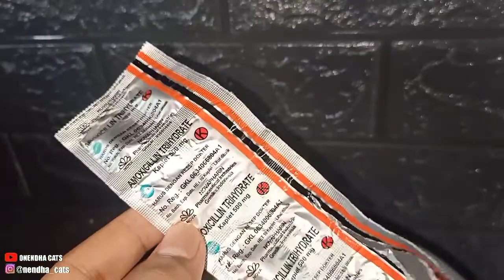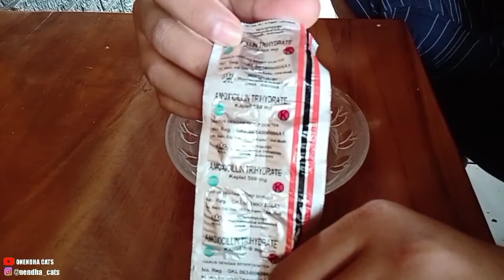Cara mengobati luka terbuka pada kucing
hai cat lovers,kali ini saya akan berbagi pengalaman saya saat mengobati luka bolong pada kucing saya, yuk simak video nya